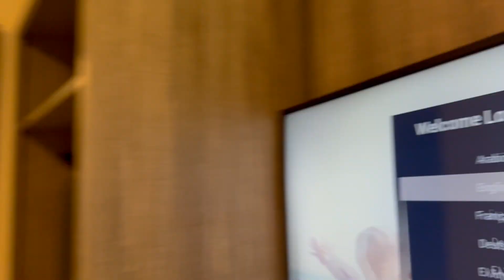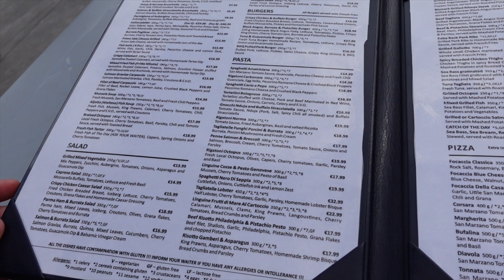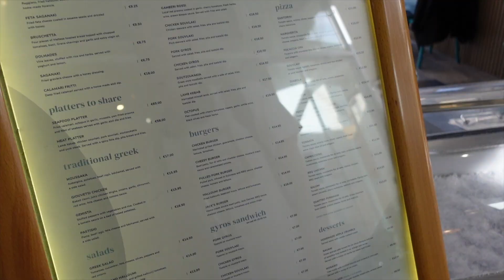come to malta with us - everything you should do!! Gluten Free and lots of cocktails!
Hey, I’m Charlotte Berry - I’m 20 years and from Manchester!!

I am in my third year at Newcastle University - studying media, communication and cultural studies!!

Come with me to Malta with my best friend, April 2024

We stayed in 115 the strand hotel, and couldn't recommend it enough!! free breakfast, and access to the stunning pool across the road!!

We flew from Manchester to Malta for sooo cheap!!

I spent summer 2023 in Australia, I vlogged it all here is the link to the playlist..

and,... my flights are now booked to go back in July!!! will be doing many many vlogs and we want to get a campervan!!

Any questions about uni life or anything at all be sure to pop me a message!

Charlotte xxx